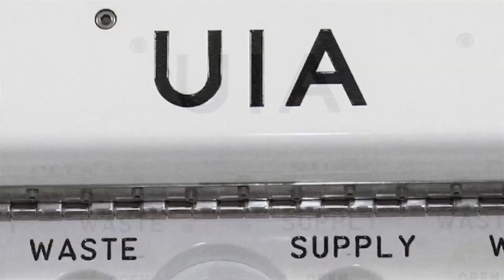Espacio a Tierra: Maratón extravehicular: 11 de octubre de 2019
Espacio a Tierra, la versión en español de las cápsulas Space to Ground de la NASA, te informa semanalmente de lo que está sucediendo en la Estación Espacial Internacional. Espacio a Tierra es una colaboración de la NASA y la Agencia Espacial Mexicana, con apoyo de la Dirección General de Televisión Educativa de México.